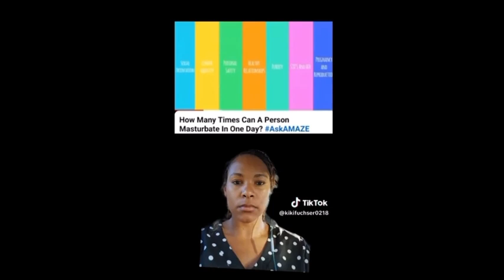Concerned Mom EXPOSES schools sex ed program!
In this video concerned mom Kiki reaches out to Chris to discuss some thing that she has been going through. Her fifth grade daughter was sent home with a permission slip for a sex education class. The material that Kiki found the school was offering for sexual education was gross, vile and absolutely mind blowing. Wait until you see this. ￼